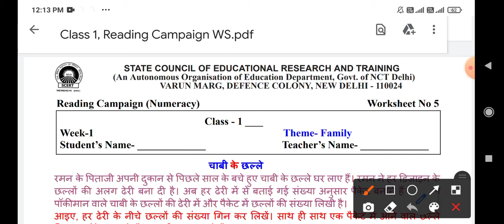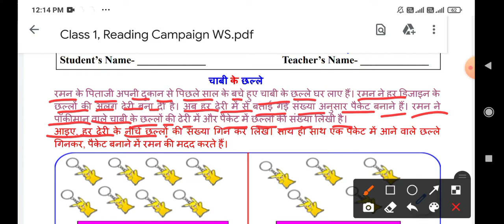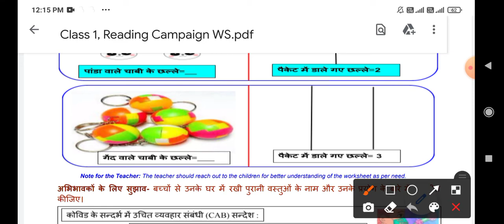pathan abhiyan class 1st worksheet no 5(21/1/2022)/pathan abhiyan maths worksheet no5/activity patra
Worksheet no.5 class 1 (21/1/2022) | activity worksheet 5 Maths class1
Class 1 Maths worksheet no 5 (21/01/2022) both medium  Maths worksheet no 5 class 1  Solution
Worksheet5Maths
5workhseet
Maths worksheet5 class 1
Class1 Maths 5worksheet
Class1 Maths worksheet5
Scert worksheet
Hello students , आप सभी का स्वागत है let's get kids YouTube channel पर आज इस वीडियो में आपको कक्षा 1 (class 1)  की Scert worksheet का solution with the detail knowledge के साथ एक अच्छा explanation देने की कोशिश करेंगे ।
Scertworksheet5Mathsbothmediumforclass1
Scertworksheet5Mathsbothmediumclass1
Scertworksheet5hindimediumforclass1
forclass1Scertworksheet5Mathslishmedium
Maths worksheet no 5 class 1
Class 1 worksheet no 5 Maths
Class 1 worksheet 5 Maths
Mathsworksheet5
5worksheetclass1
Worksheet5class1
Class1worksheet5
1 class ki Maths ki worksheet number 5
1 class ki Maths ki worksheet number5
21/01/2022 class 1 Maths worksheet
21/01/2022 class1 Maths worksheet5
21/01/2022 class1 Maths worksheet no solution
21/01/2022 class1 Maths worksheet no5 solution
Scert worksheet class 1 Maths
Scert worksheet class 1 Maths5
Today worksheet
Maths worksheet,Maths worksheet 5 class 1,Maths worksheet5 class1,Maths worksheet5 class 1,class 1 Maths worksheet 5,class1 Maths worksheet 5,class1 Maths worksheet5,5 Maths worksheet class1,Maths 5 worksheet class 1,class1 Maths 5 worksheet
Mathsworksheet5class1_21january2022
class1Mathsworksheet5_21january2022
class1Mathsworksheet5 21january2022
Mathsworksheet5
Mathsworksheet5class1
Mathsworksheet5class1
class1Mathsworksheet5
class1MathsworkshetMaths5
Mathsworksheet5class1
 Mathsworksheet5 class1
Mathworksheet5
Mathworksheet5class1
Mathworksheet5class1
Scert Mathsworksheet5class1